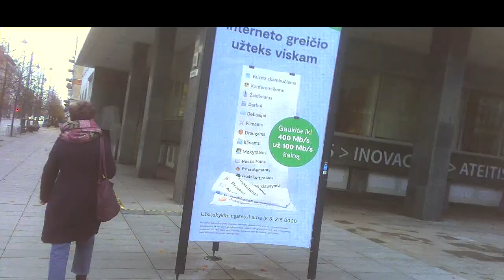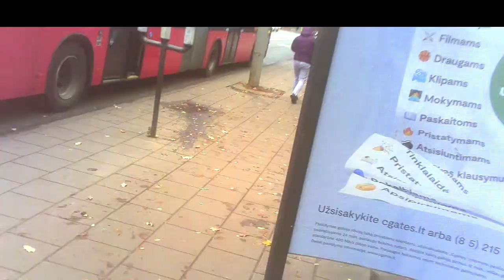Surveillance in Library4.Sekimas bibliotekoje4.Наблюдение в бибилиотеке4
01:39 Agents tease me, agentai erzina, агенты дразнят.
03:27 She will not lead me, ji nebeves manęs, она не будет меня вести.
05:20 LAZ 665 Subaru alleged operative car licence nbr., spėjamai operatyvinės mašinos numeris, номер предполагаемой оперативной машины.
14:49 Agent in the Lithunian national Martynas Mažvydas Library, agentas Martyno Mažvydo bib-je, агент в Литовской национральной библиотеке им. Мартинаса Мажвидаса.
16:49 Car in the dusk, mašina prieblandoje, машиена в сумерках.